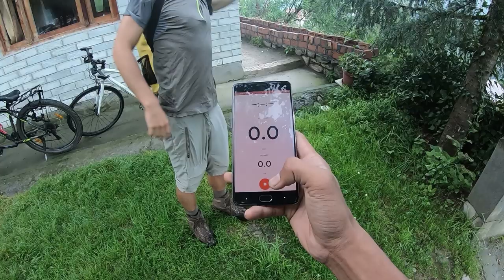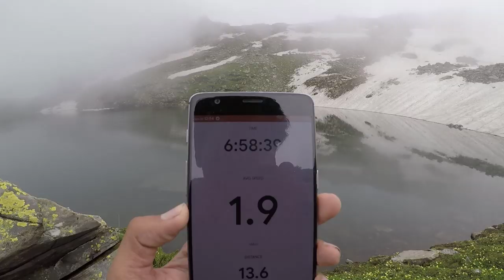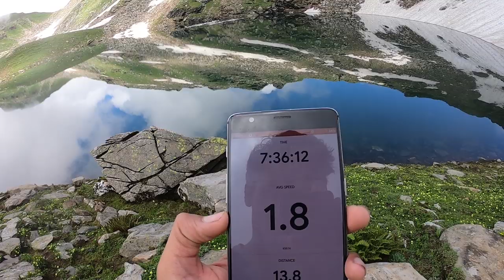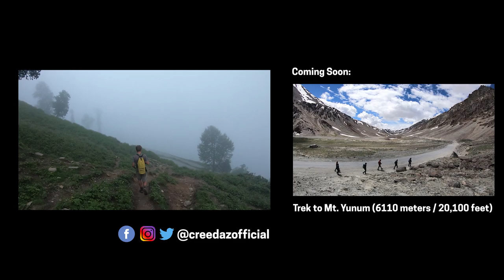Hike to Bhrigu Lake near Manali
Have any questions regarding the Bhrigu lake trek?
Just shoot your question in the comments and I will respond.

I wish to see you soon in the outdoors.